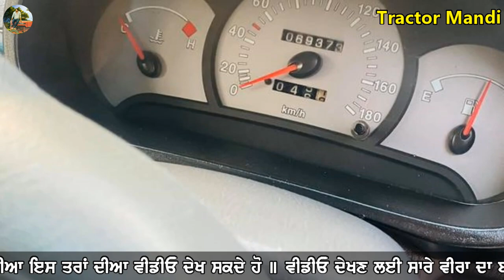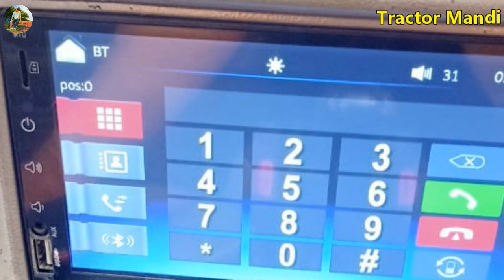tata indica, toyota innova, maruti alto lxi, maruti zen, maruti swift vdi, tata indica, low price